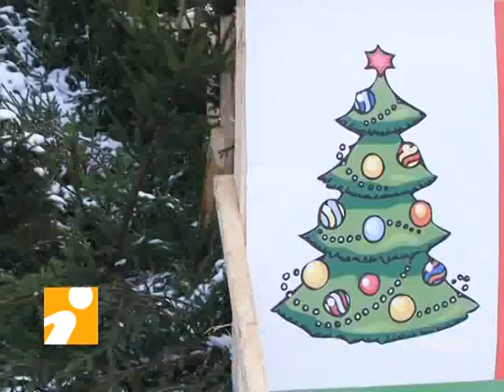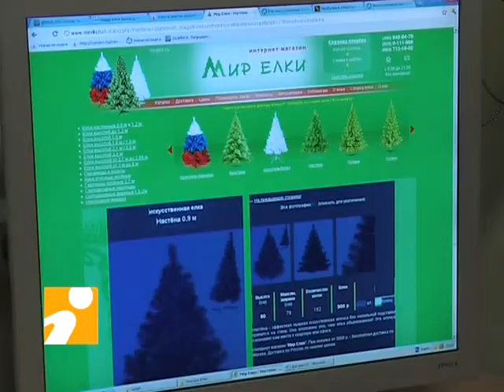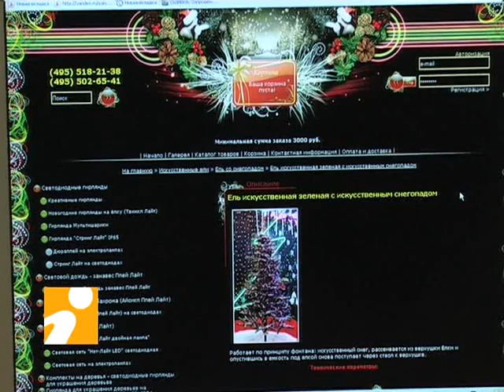11-12-21 Время украшать.mpg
Зелёная, голубая и даже цветов государственного триколора. Настало время выбирать новогоднее дерево. С 20 декабря в Твери заработали ёлочные базары. В свою очередь Интернет-магазины предлагают весьма неординарный подход к образу неотъемлемого атрибута праздника.